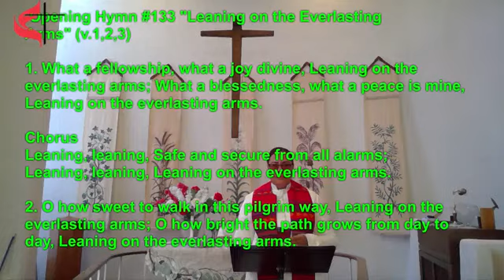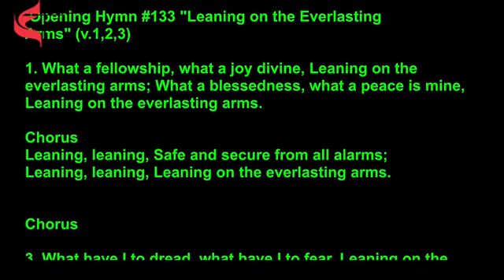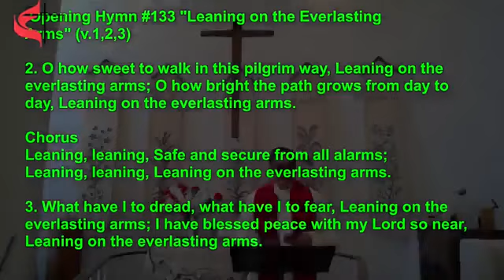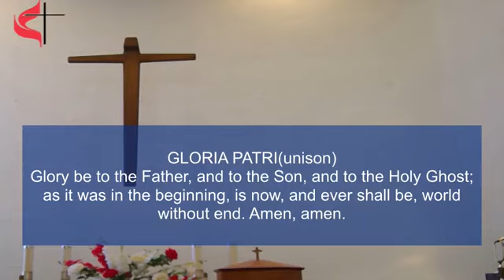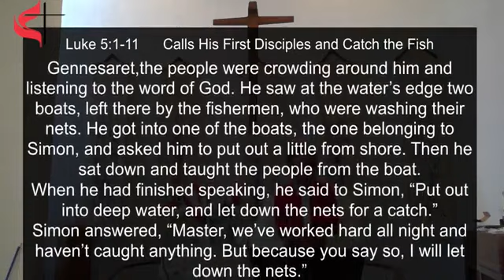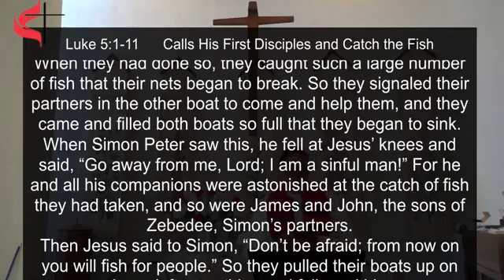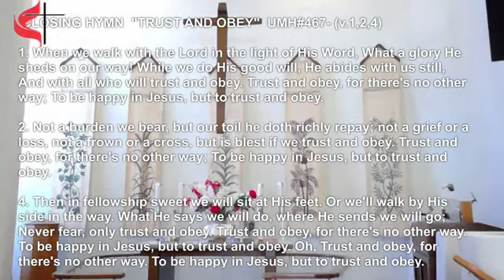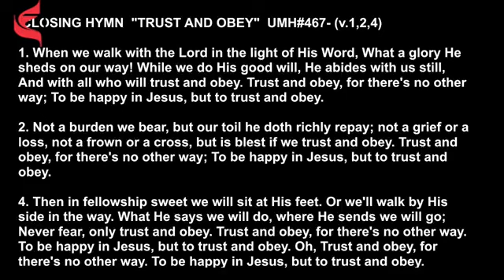KUMC SUNDAY WORSHIP FEBRUARY 6, 2022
"LISTEN, BELIEVE AND OBEY JESUS"  Luke 5:1-11
Pastor Kalesita U Tu'ifua (preacher and liturgist)
PRELUDE…"Come and Share the Lord"
Hymn#1: #133-Leaning on the Everlasting Arms
Hymn#2: 467-Trust and Obey (v.1,2,4)
Le us break bread together an Sacraments of Holy Communion
Offertory; "I have decided to follow Jesus"  solo piano by Misty K.
Postlude: "Come follow me"…solo piano by Misty K.